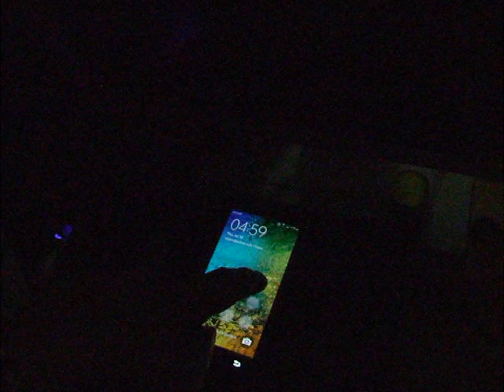Jolandi Ringtone - Die Antwoord Ringtone